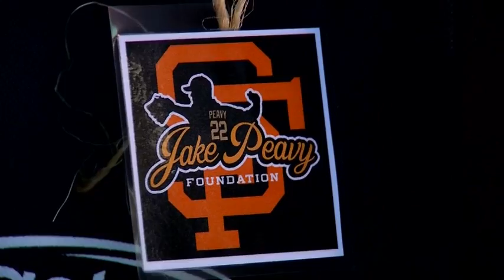The Jake Peavy Foundation Hosts The 2015 Spring Hero Jam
Highlights from the event include a welcome speech by the San Francisco Giants Jake Peavy, speeches from wounded warriors and music from The Lunatic Fringe, Jackie Greene and more.